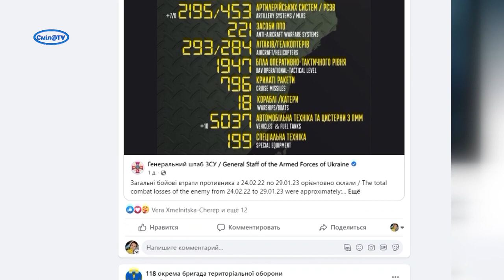У Смілі перейменували вулицю на честь Ігоря Сіленка